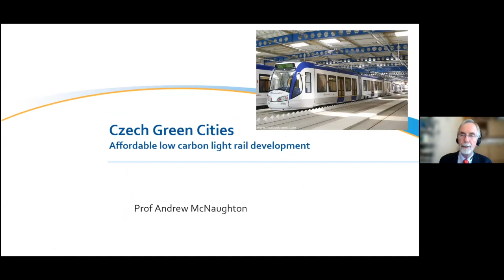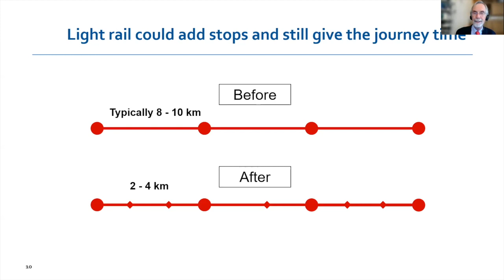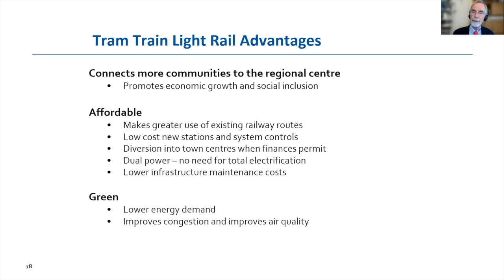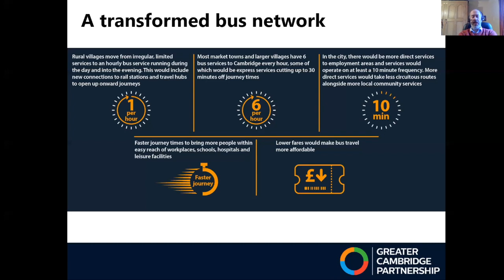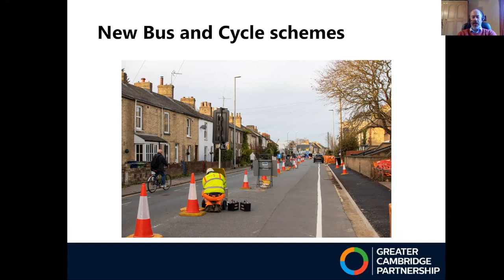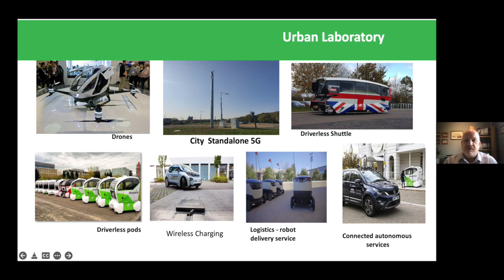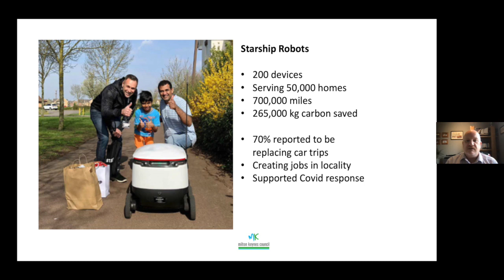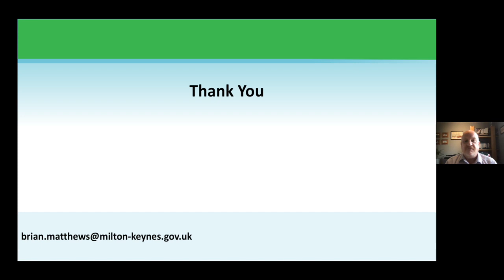The Future of Cities - UK Vision and Experience (Part 3)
URBAN TRANSPORT & MOBILITY - How to achieve greener and carbon-neutral transport and mobility in cities?

What could transport in cities look like? What can cities do to improve mobility?
And what impact can adjusting transport solutions have on climate change? In the third and final discussion, we bring inspiration from practical experiences on transport and mobility projects.

Speakers at the event include:

Martin Kupka, Minister of Transport of the Czech Republic,
Andrew McNaughton, Chairman of Network Rail High Speed,
Jo Baker, Greater Cambridge Partnership,
Brian Matthews, Head of Transport Innovation, Milton Keynes,
David Petr, CzechInvest,
Michal Babič, Mott MacDonald,
The debate will be moderated by Tomas Janeba, President, Infrastructure Development Association.

0:01 Beginning
3:09 Presentation by Andrew McNaughton
23:22 Presentation by Jo Baker
41:54 Presentation by Brian Matthews
1:05:55 Beginning of the panel discussion
1:07:11 Is the word tramtrain a well-known term in Bohemia? Do we have any similar projects in the Czech Republic?
1:08:30 How is a tram different from a regular tram or train? What does the layman understand by it? What is the fundamental difference?
1:11:43 How is the track superstructure of a tramway different from the track superstructure of a tram? What is the difference from a technical point of view?
1:13:32 What is the potential of the tramway project in other European countries?
1:16:16 Is charging for car traffic in city centres a necessity for the future?
1:17:43 How do residents of Cambridge or other cities feel about charging for car transport?
1:09:02 Are you aware of Milton Keynes solving any particular transport problem or is Milton Keynes just becoming a kind of urban laboratory for the UK? In the title of the presentation there was a term in the new city, can you explain what that means in the case of Milton Keynes?
1:21:01 To what extent is the economic development of a locality linked to its functional transport system?
1:22:55 Martin Kupka, Minister of Transport of the Czech Republic
1:32:14 Is it still worth building larger rail systems today, along the lines of the Berlin S-Bahn? Aren't most of the advantages on the side of lighter rail transport?
1:35:50 How are investments in Greater Cambridge financed?
1:40:35 In the context of British cities' approach to transport organisation, does Prague face spatial limits?
1:48:58 The Czech Republic is preparing 600 km of high-speed lines, can you tell us something about that Brian? About the experience from England and possible recommendations for Czech cities how to use the high-speed line?
1:57:02 Jo, what's the recommendation for cities that want to start using modern technology in transportation? Where to start? Develop a comprehensive analysis of the transport system or put together really good data and look at the bigger picture or start taking the first real steps? What approach would you recommend?
1:58:49 What recommendations do you have for large central cities that are dealing with a car traffic problem? What has worked best for you in Cambridge from the beginning?
2:01:28 Concluding remarks